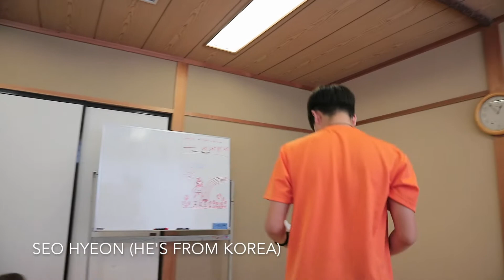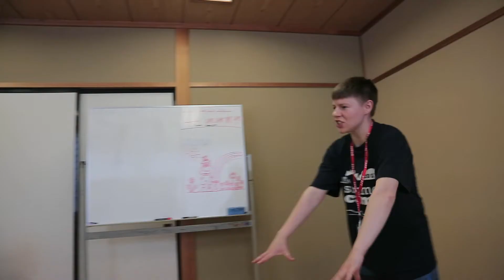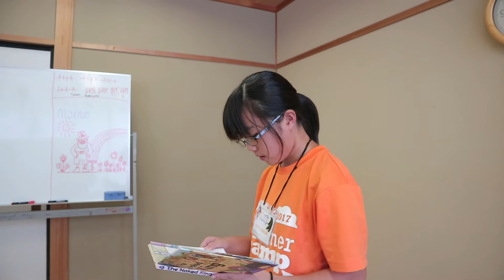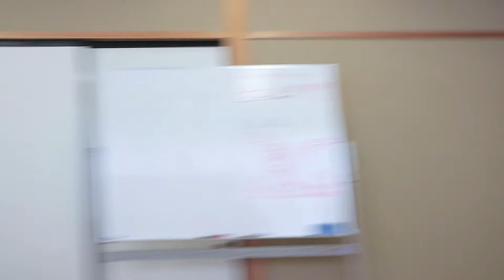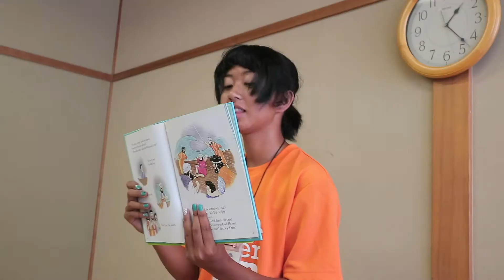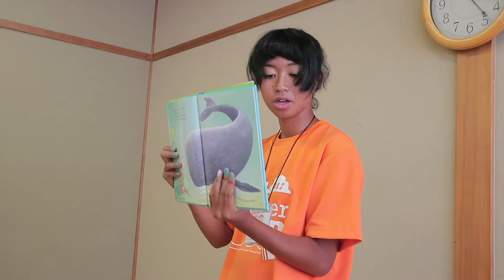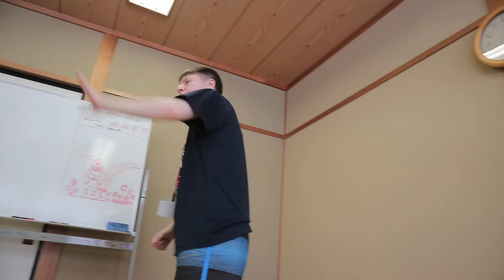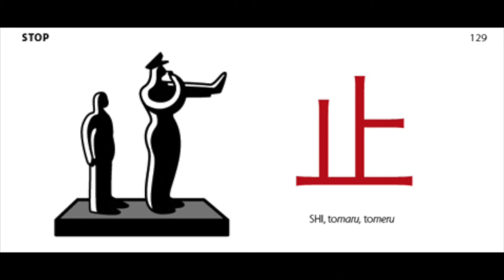5-Day English Summer Camp (Final Day) | Life In Japan Vlog